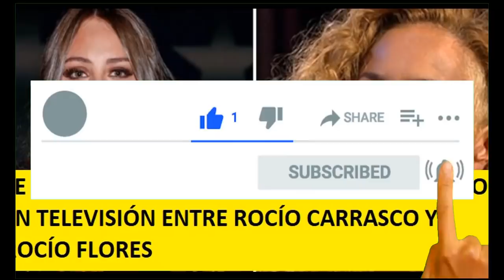SE ABRE LA PUERTA AL POSIBLE REENCUENTRO EN TELEVISIÓN ENTRE ROCÍO CARRASCO Y ROCÍO FLORES